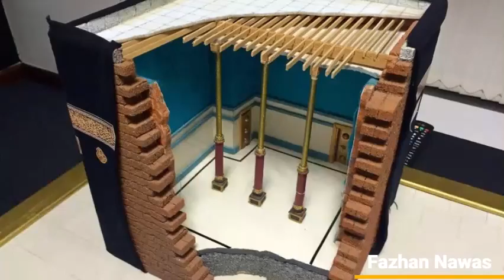கஃபதுல்லாஹ்வின் உள்ளே என்ன மறைந்திருக்கிறது Inside the Kabba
கஃபதுல்லாஹ்வின் உள்ளே